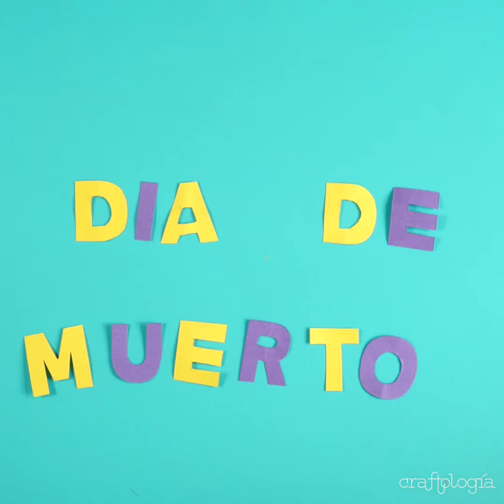Guirnalda para Día de Muertos| Decoración para fiesta de la película Coco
¡Recuérdame! Tu mesa de dulces de COCO no estará completa sin esta guirnalda. Sigue el tip

Materiales:
Material
• Plantilla
• Cartulina de colores
• Silicón caliente
• Listón